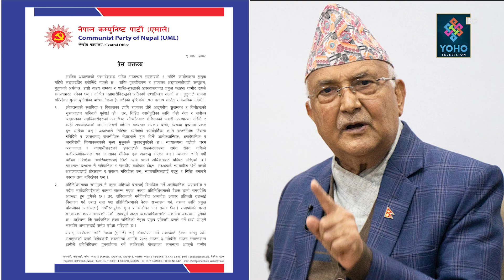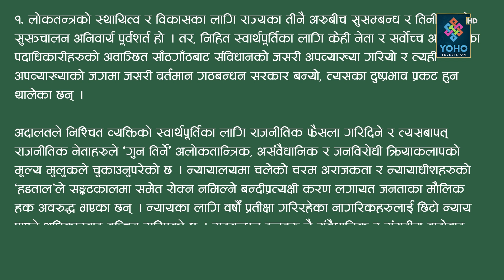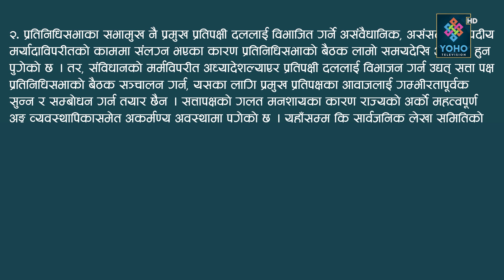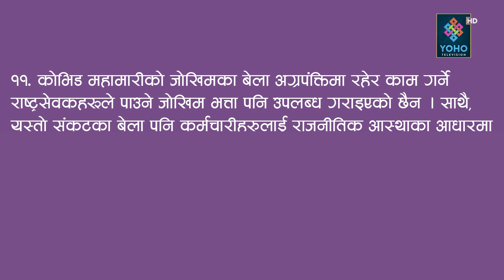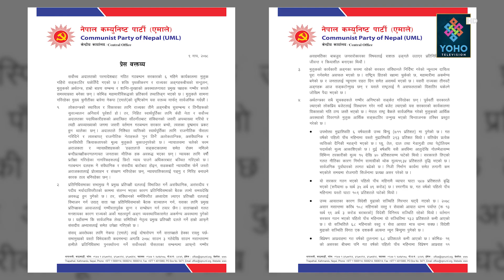ओली–देउवा टकराव, ओलीले गठबन्धनलाई घेराबन्दीमा पारे, उठाए गम्भीर प्रश्न ? || YOHO REPORT